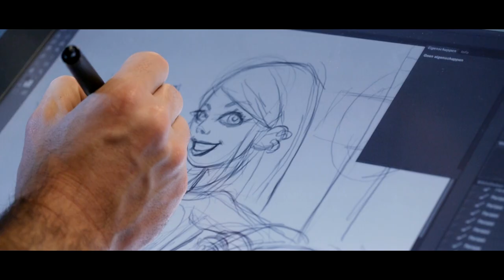Rétro Made In Asia - 1er Novembre - Namur Expo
Il s'agit de ma toute première réalisation vidéaste en dehors du cadre scolaire.
N'hésitez pas à commentez, lâchez vos critiques négative ou positive, mettre des likes, voila voila !
Si vous apparaissez dans la vidéo, contactez moi et je mettrai votre page cosplay ou autre dans la description si vous voulez de la publicité.